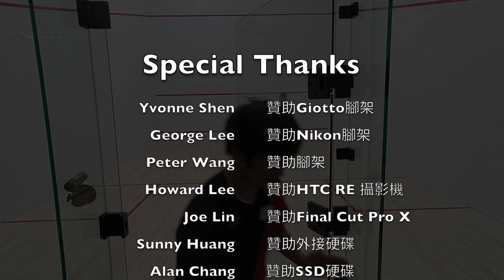2016 Asian Team Championships-Men's JPN 3 vs. IND 3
2016 Asian Team Championships

Men's

Japan 3 vs. India 3

Taiki Kaido : Velavan Senthilkumar
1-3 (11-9, 4-11, 6-11, 6-11)